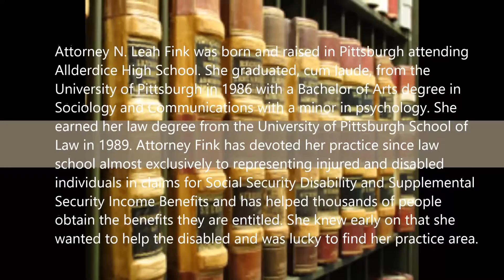Social Security Disability attorney in Uniontown, PA - 1-800-248-1729 -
Attorney N. Leah Fink was born and raised in Uniontown attending
Allderdice High School. She graduated, cum laude, from the
University of Uniontown in 1986 with a Bachelor of Arts degree in
Sociology and Communications with a minor in psychology. She
earned her law degree from the University of Uniontown School of
Law in 1989. Attorney Fink has devoted her practice since law
school almost exclusively to representing injured and disabled
individuals in claims for Social Security Disability and Supplemental
Security Income Benefits and has helped thousands of people
obtain the benefits they are entitled. She knew early on that she
wanted to help the disabled and was lucky to find her practice area.

Free legal consultation SSI, Social Security Disability attorney, SSI Attorney, Denied disability lawyer, Cant work due to disability, cant work due to depression and anxiety, cant work due to fibromyalgia, cant work due to migraines, cant work due to back pain, serious injury attorney